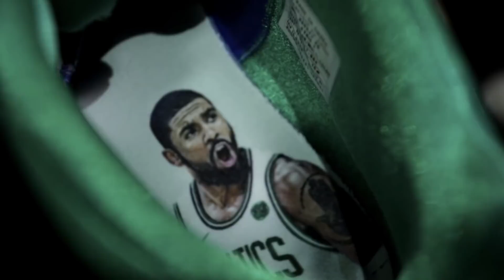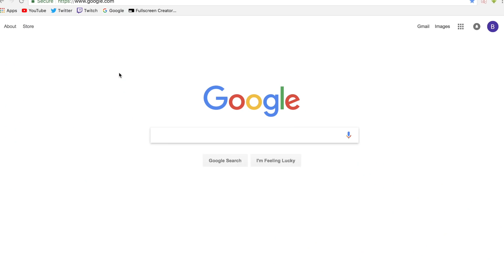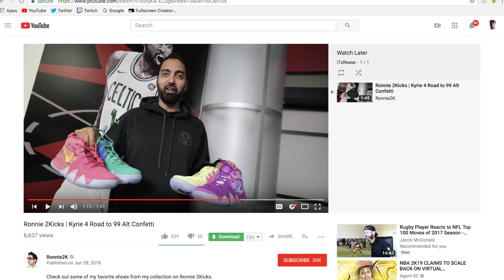THE TRUTH BEHIND 99 OVERALL IMMORTALIZED MYNIKES!!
Absolute madness at this point and im glad its over. OMG!